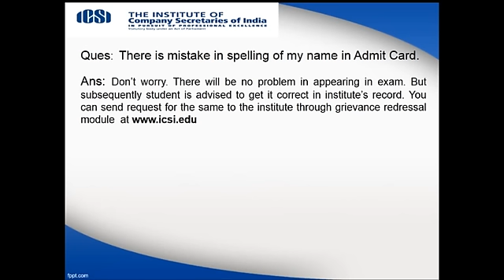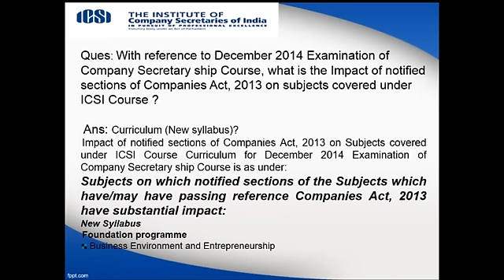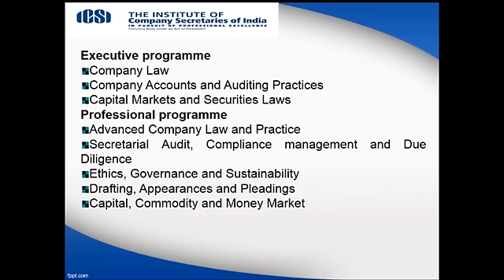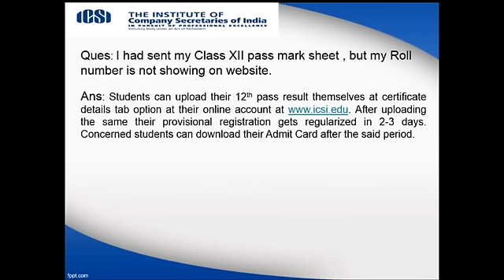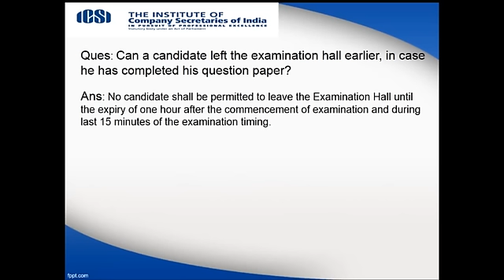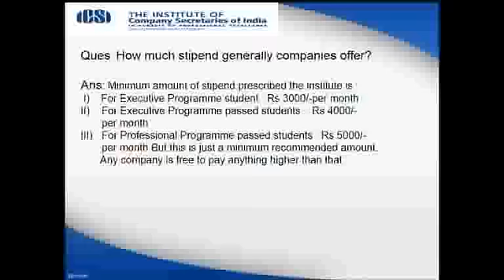ICSI WEBCAST FAQ - Part 4/9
The Institute of Company Secretaries of India(ICSI) - WEBCAST - FAQ - 27th Nov 2014 - Part 4/9